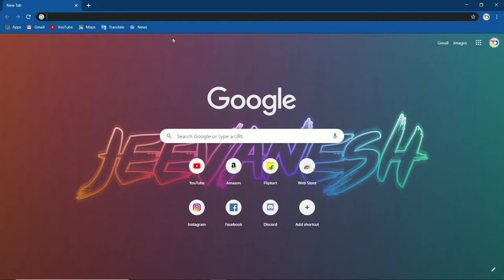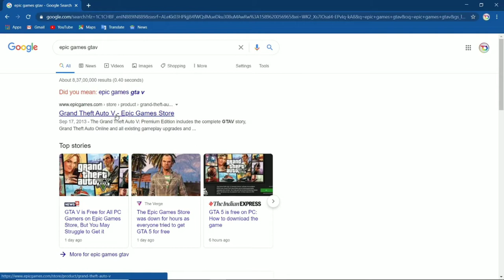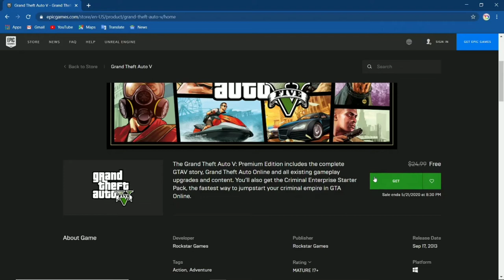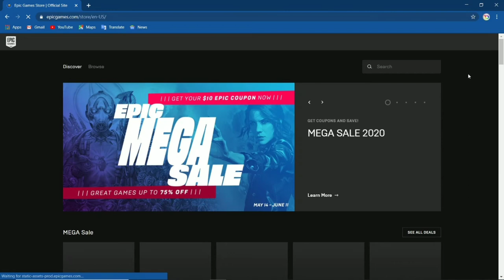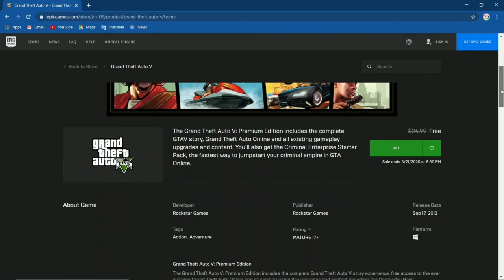How to Download GTA V for free OFFICIAL DOWNLOAD // In Telugu // BY TD